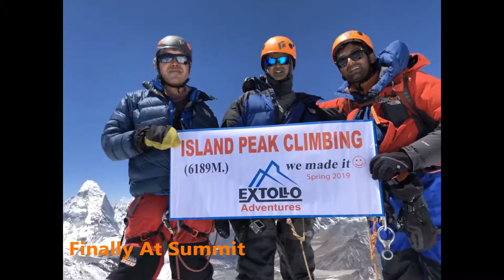Island Peak (6,189 m) climbing in short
Brief overview of 6,189 meters high Island Peak Climbing during Spring season 2019. Island peak is one of the most popular climbing peaks in Nepal, an ideal first Himalayan climb which is perfect for experienced trekkers and novice climbers. The spectacular views from the Island peak summit are mystical, astonishing and truly unforgettable as you see some of the highest peaks in the world over 8000 and 7000 meters. Island peak is named so as it seems like an island on a sea of ice, in the middle of Chhukung valley. Imja Tse mountain standing tall at 6,189 meters (20,305 feet) is a bit challenging but not too technical and does not require advance climbing skills.

Mr. Arnav Patel and his father Dharmesh Patel are on their way to the summit of Island Peak assisted by our experienced climbing guide Mr. Chhewang Palden Sherpa. Extollo Adventures operated this trip successfully with climbers back to their home safe and happy.